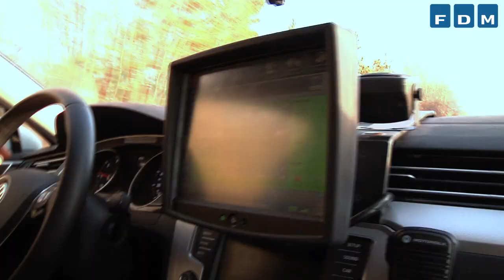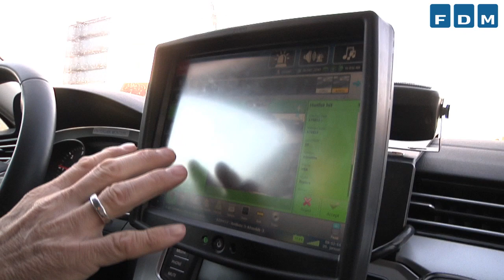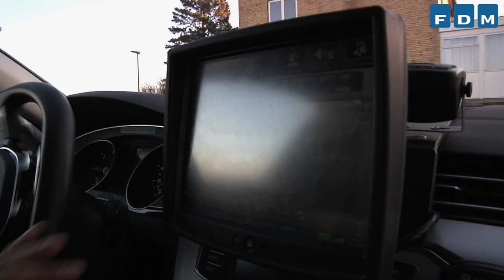Politi på patrulje i bil med automatisk nummerpladegenkendelse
Politiets nyeste våben til at fange bilister med manglende forsikring eller mistet førerret er biler med scannere, de såkaldte ANPG biler. ANPG står for Automatisk NummerPlade Genkendelse og med scanningsbillederne kan politiet blandt andet finde de bilister, der ikke længere har førerret, dem der mangler forsikring på bilen og dem der ikke har været til syn med bilen. Her kan du komme med på patrulje med politiassistent Jørgen Rath Nielsen fra Nordsjællands Politi og se hvordan systemet fungerer.